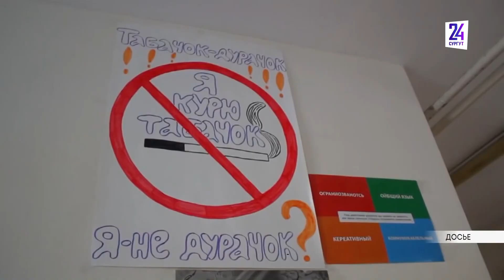Наркотики в Сургуте - сколько их?